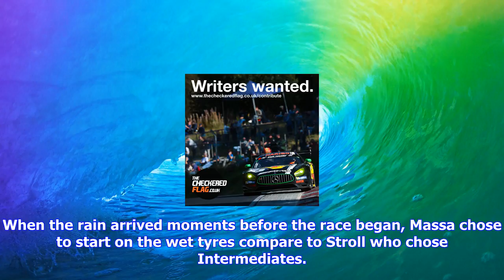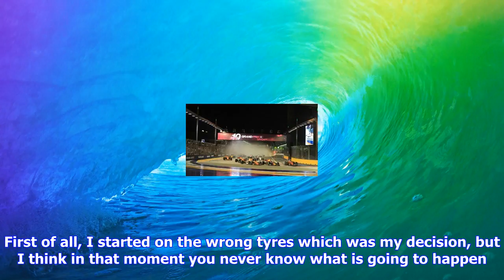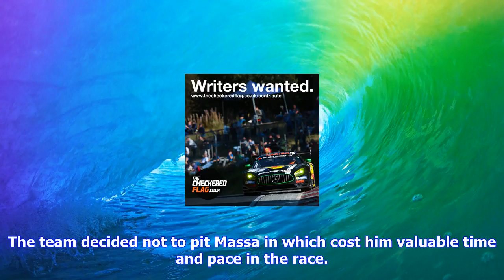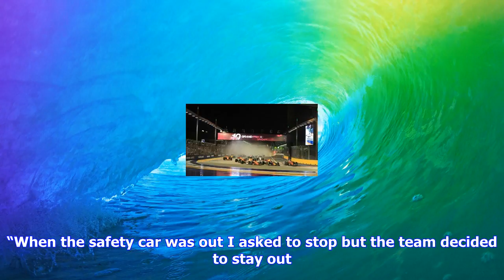Breaking News | Felipe massa: "i’m disappointed with my race"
Felipe massa: "i’m disappointed with my race"

Williams Martini Racing‘s Felipe Massa endured a torrid race, finishing outside of the points at the...